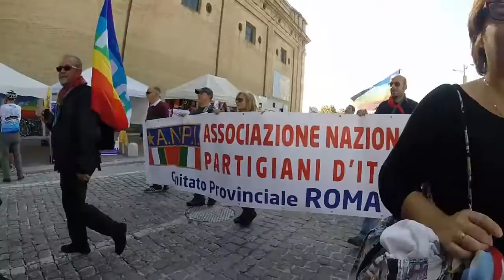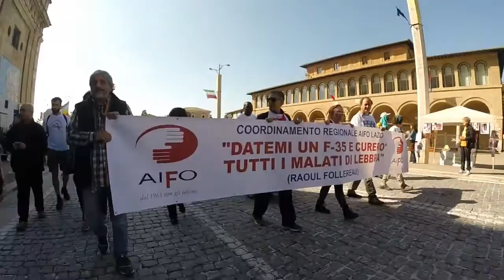Marcia della Pace Perugia-Assisi 2016 a Santa Maria degli Angeli.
Momenti della Marcia della Pace Perugia-Assisi 2016 a Santa Maria degli Angeli. Paciclica alla Marcia della Pace 2016.